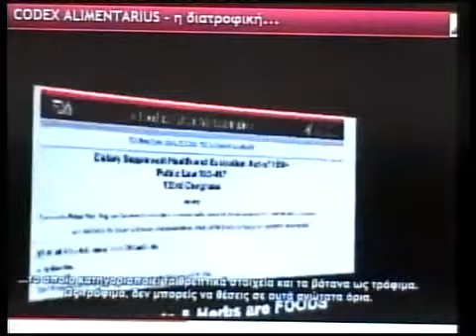Αεναον 11-02-11 Β' Μερος-00